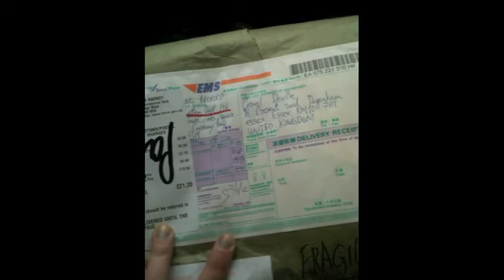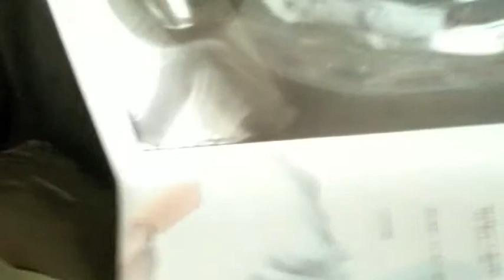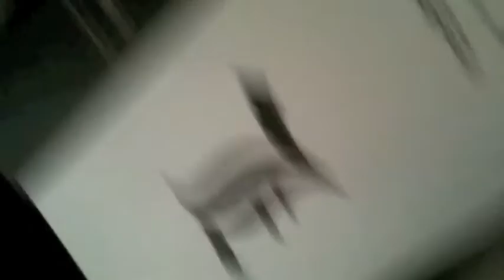Best Birthday Presents EVER (Arrival of L RAH Figure)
My friends bought me a red 3Ds and a Misa Death Note Figure for my birthday, I then ordered the L RAH (Real Action Hero) figure and it finally came today :)